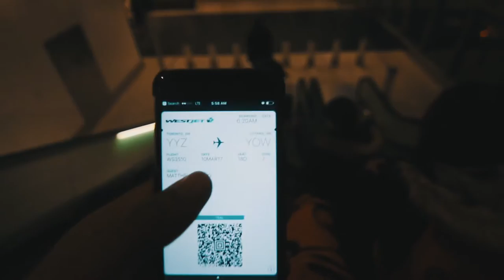MY FIRST VLOG ✈️TRAVELING ALONE TO HALIFAX NOVA SCOTIA 🇨🇦| VLOG #001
THIS IS MY FIRST EVER VLOG, TRAVELLING TO HALIFAX NOVA SCOTIA! 🇨🇦✈️

.sooooo gang!! this is MY FIRST TRAVEL VLOG AIRPORT TRIP across Canada to Halifax, Nova Scotia .. man, it was deff a great trip.. Leave me a THUMBS UP & COMMENT below and let me know what you think of my first vlog !

Also, if you're new here. I'll be bringing you behind the scenes of my crazy life as a Celeb DJ, World Globetrotter, Foodie and pretty much ... me being ME!!

— Cameo’s Social Media Handles & References —

MATTHEW ROMEO
Bishop's Building
192 Adelaide St W
Toronto, ON M5H 0A4

GEAR I USE:

Microphone (Rode Pro Video Mic)
Camera (Panasonic G-85)
Go Pro (Hero 5)
Ring Light (Neewer)
Drone (DJI Mavric Pro)
Hard Drive (Lacie Rugged USB-C 1TB)
Hard Drive (Seagate Backup 6TB)
Hard Drive (Seagate Backup 8TB)
DJI Osmo Mobile
Headphones (Beats Solo 3 RED)
Keyboard (Yamaha P-45 88 Key)
DJ Mixer (Pioneer DJ DJM-S9 Battle Mixer)
Phone: iPhone 7+
Video Editing Software: Final Cut Pro
Computer Chair: Secret Lab Omega 2018

MatthewRomeo - Thank You in advance for your ongoing support, REALLLIONAIRE for LIFE !!